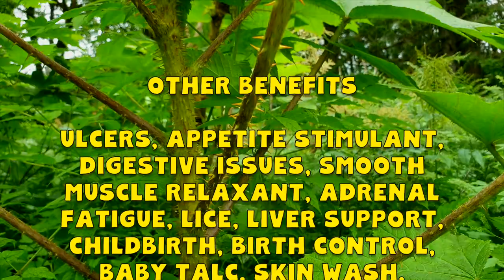DEVIL'S CLUB Friend or Foe? Benefits & side effects of Oplopanax Horridus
10 Amazing DEVIL'S CLUB benefits